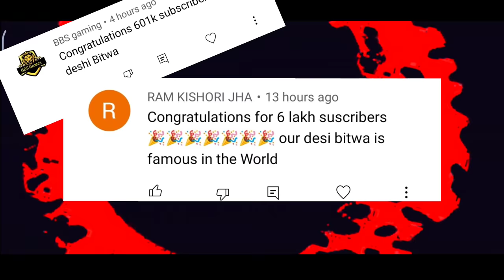Granny Chapter 2 Door escape Hard Mode + Extra Lock 🔐|600k special ❤️